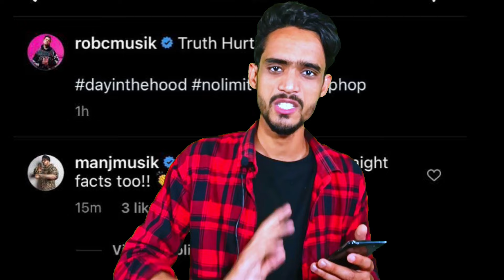Honey Singh Bohemia | Raftaar Badshah King